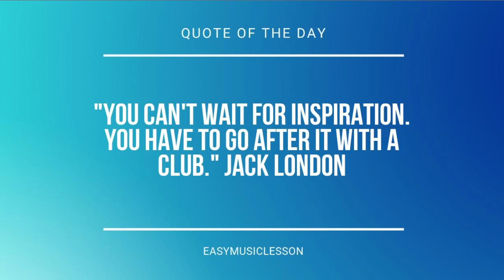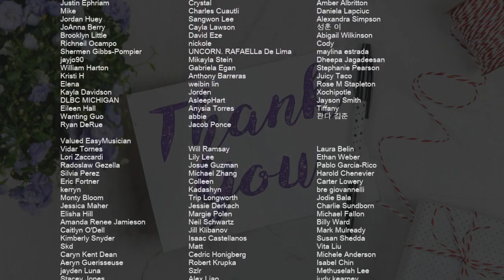How to play Mother Sea (One Piece) by Kohei Tanaka on Recorder (Tutorial)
Comment and let us know how the videos have helped you. It keeps us going! :)The easiest way to learn how to play Mother Sea (One Piece) by Kohei Tanaka on the recorder. It's a recorder tutorial for Mother Sea (One Piece) by Kohei Tanaka.

EasyMusicLesson teaches you to play the your favorite instrument, through easy and simple animation so that you too can learn how to play Mother Sea (One Piece) by Kohei Tanaka on the recorder easily. A recorder tutorial with visual animation graphic.

Chords of Recorder arrangement:
Eb Maj   D Min   Eb Maj   Ab Maj   G Maj   Eb Maj   D Min   G Maj
D Maj   F Maj   G Maj   D Maj   F Maj   Eb Maj   F Maj

Melody notes of Recorder:
D5 F4 G4 F5 C5 G4
D5   C5   Bb4   A4
G4
F5   Eb5   D5   C5
D5
F5
Bb4       D5 C5 Bb4 C5
D4 D4
G4 G4     D4   G4 A4
G4 A4
C5   B4   G4
D4 D4
G4 A4
C5   B4   G4
D4
G4